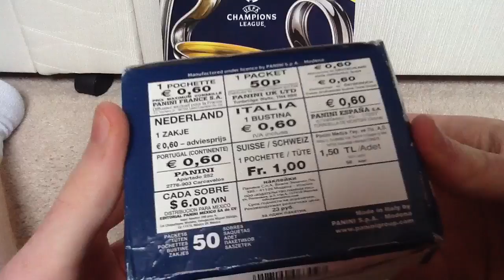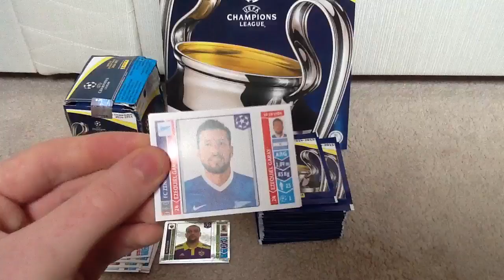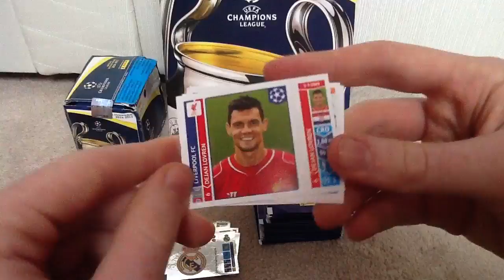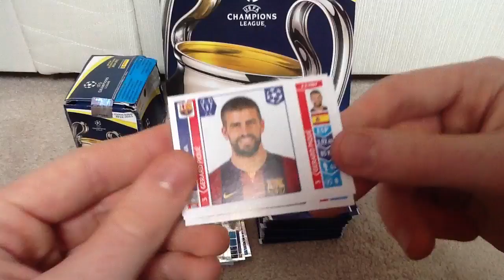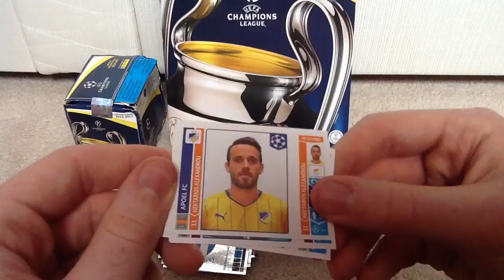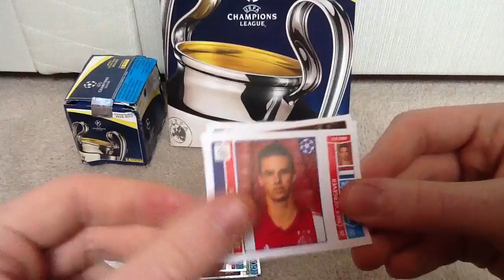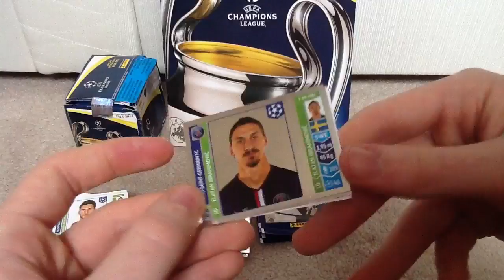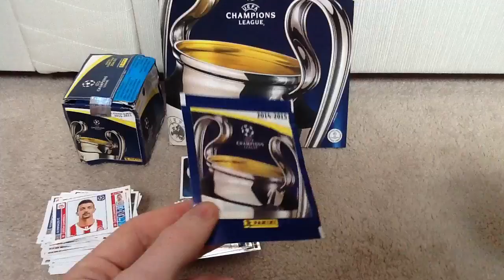BOOSTER BOX BREAK Panini Uefa Champions League 201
If you would like to see more longer vidoes like this one, make sure to give the video a massive thumbs up!!!

Also, if you're new to